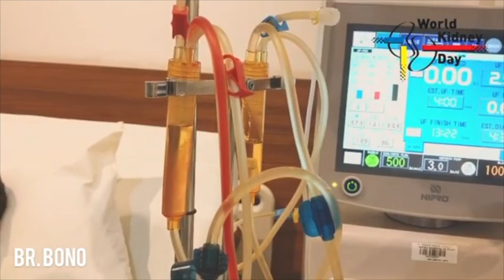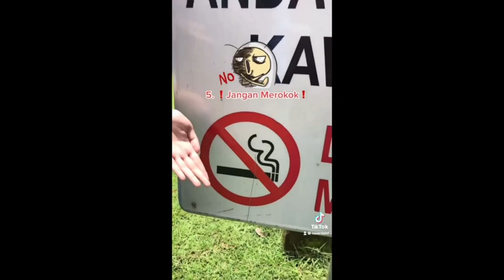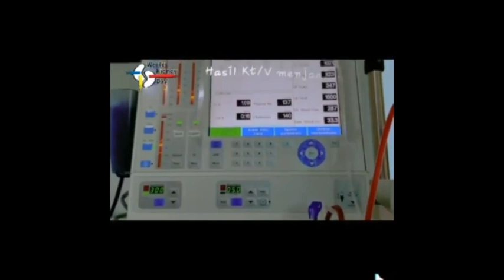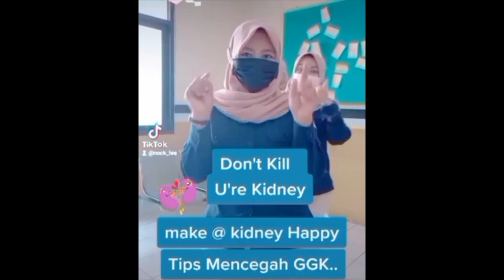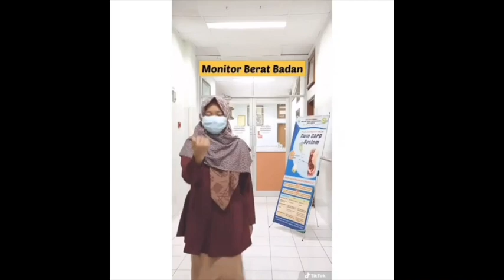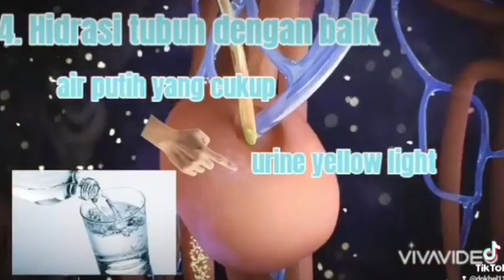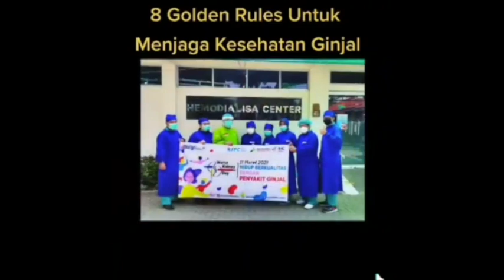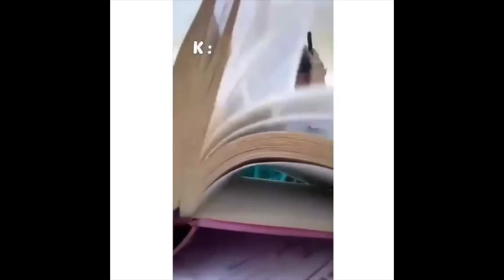Kompilasi Video PERNEFRI TikTok Challenge World Kidney Day 2021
Dalam rangka menyambut World Kidney Day 2021, PB PERNEFRI menyelenggarakan PERNEFRI TikTok Challenge.
Melalui acara ini, semua elemen masyarakat diajak untuk melakukan edukasi mengenai kesehatan ginjal.

Terima kasih kepada semua peserta yang telah berpartisipasi mengedukasi masyarakat dalam upaya mencegah penyakit ginjal dan hidup berkualitas dengan penyakit ginjal.

Peserta PERNEFRI TikTok Challenge (sesuai urutan pengumpulan video)
@rinilovekidney (1)
@dr_rudi_rafisa (1)
@dr_rudi_rafisa (2)
@faridairmapakpahan (1)
@coassinternaunhas (1)
@hd_squad47 (1)
@coassinternaunhas (2)
@efroditelove (1)
@efroditelove (2)
@nailakerling (1)
@nailakerling (2)
@nailakerling (3)
@hd_squad47 (2)
@rinilovekidney (2)
@faridairmapakpahan (2)
@aziznf (1)
@aziznf (2)
@internaunhas (1)
@internaunhas (2)
@adiatirina (2)
@aziznf (3)
@kemlisinaga (2)
@internaunhas (2)
@internaunhas (3)